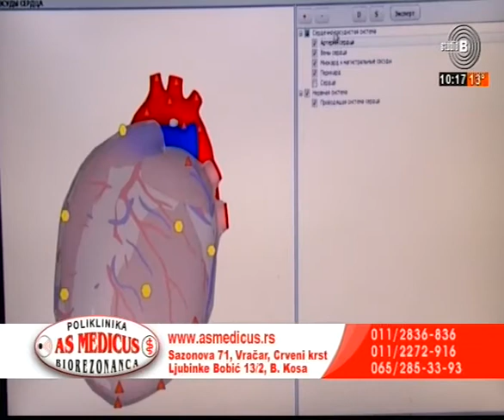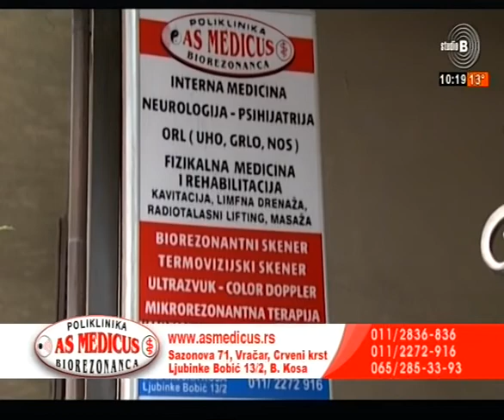Sezona alergija i produženi covid, Kvantna medicina - dr sci med Nina Nikolovska Sinicki, 28.4.2021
Kako se pripremiti za sezonu alergija? Koji su simptomi prehlade a koji alergija? Koji su simptomi produženog Covida? Saznajte i kako Kvantnom medicinom dijagnostikujemo i lečimo ceo organizam.

Gost jutarnjeg programa: dr sci med Nina Nikolovska Sinicki, spec. ORL i Kvantne medicine

Voditelj: Sanja Lubardić
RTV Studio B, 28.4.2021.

POLIKLINIKA AS MEDICUS

011/2836-836, 011/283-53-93, 065/285-3393 - Sazonova 71, Vračar, Crveni Krst, Beograd
011/2272-916, 065/2272-916 - Ljubinke Bobić 13/2, Bežanijska Kosa, Beograd